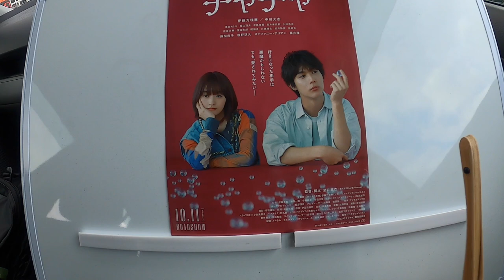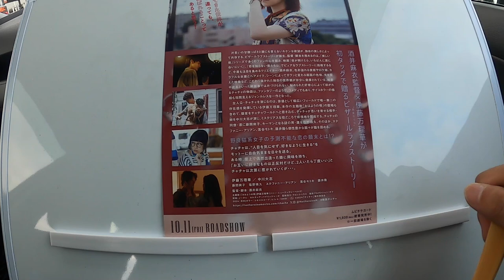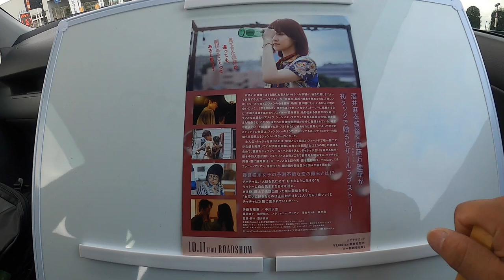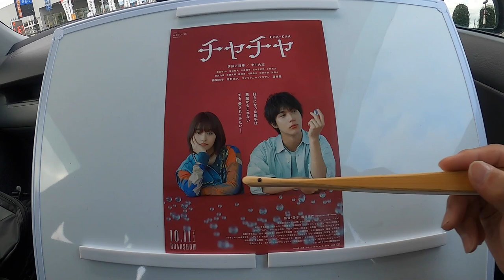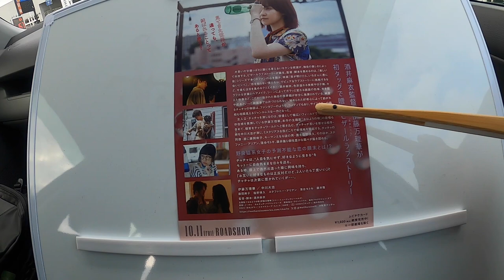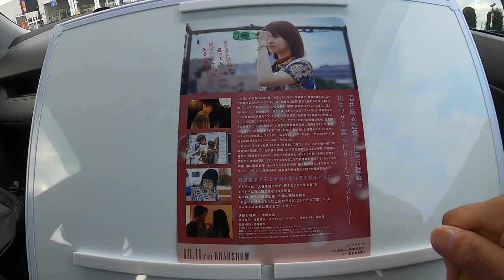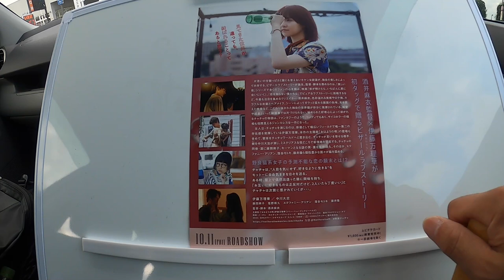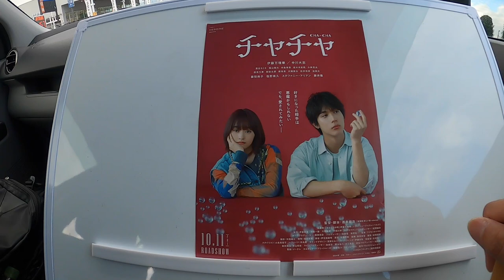【映画】『チャチャ』を観に行った感想【MOVIX伊勢崎】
2024/10/11（金）公開 ！　映画『チャチャ』本予告

映画『チャチャ』｜「(not) HEROINE movies」オフィシャルサイト